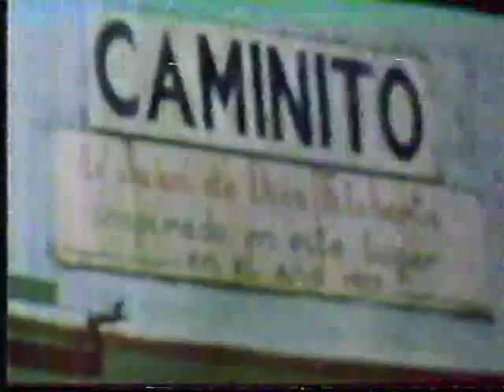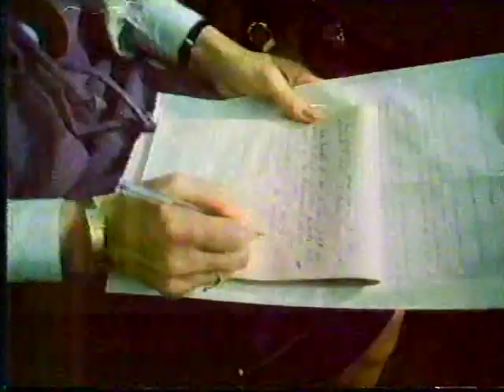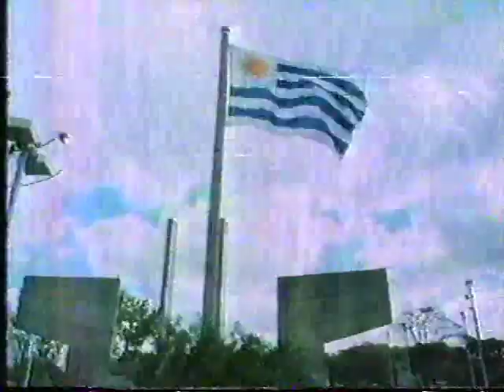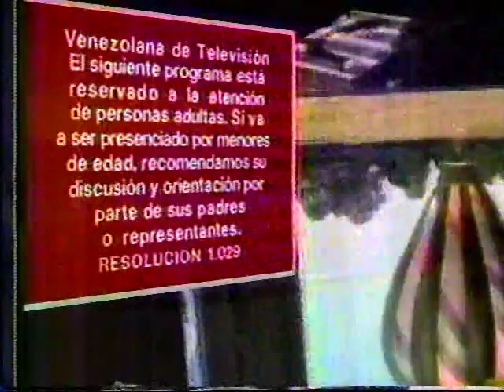MAS DE LO MISMO: Lusinchi y revolucion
Mismo discursito, suena familiar?